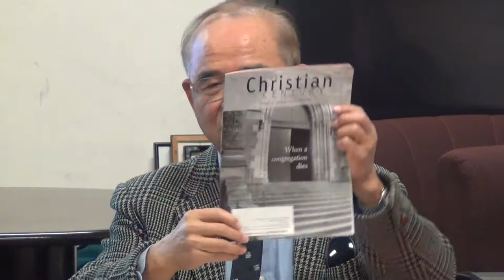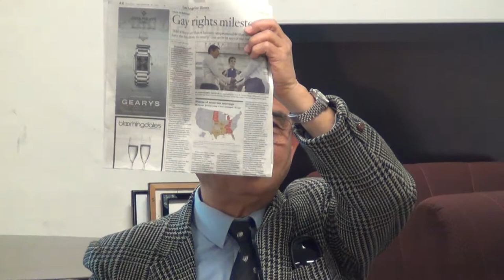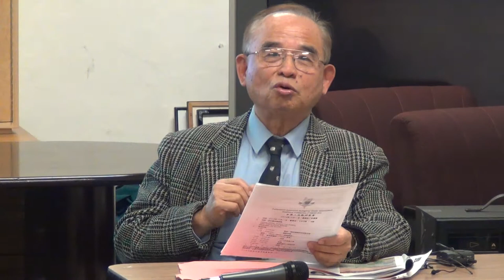台美人信仰與人文研習會(TARSA-SC) 01082015-宗教新聞 by 林天民教授